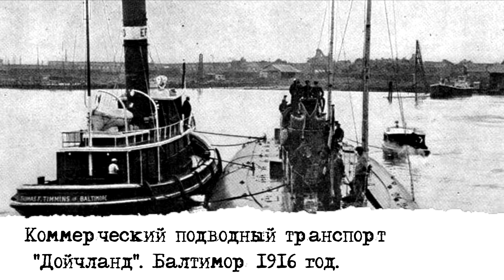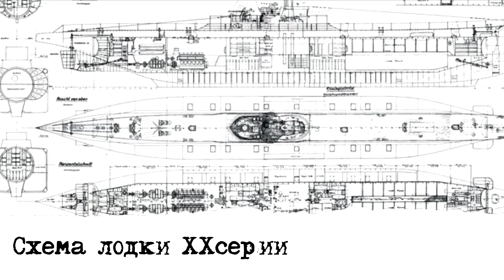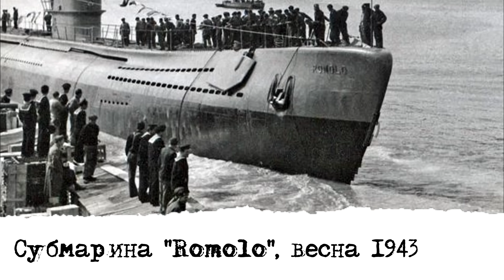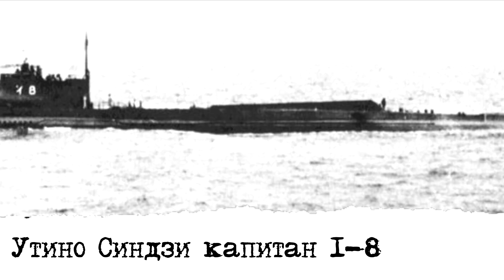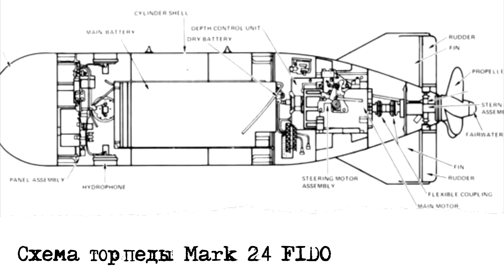Подводные перевозки между Германией и Японией.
В ходе Второй мировой войны Германию и Японию, двух главных союзников по Оси, разделяли многие тысячи километров территории, находившейся под контролем противника. Постепенно две страны утратили возможность традиционного сообщения при помощи надводных кораблей, и на сцену вышли подводные блокадопрорыватели. С помощью подводных лодок немцы, итальянцы и японцы пытались наладить обмен сырьём, образцами оружия, документацией. Насколько им это удалось. Смотри :)